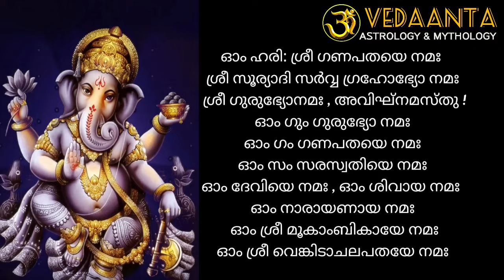ഭരണി നക്ഷത്രക്കാരുടെ ജീവിതത്തെ സാരമായി ബാധിക്കുന്ന 10 സ്വഭാവ രീതികൾ /10 points of bharani star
ഭരണി നക്ഷത്രക്കാരുടെ ജീവിതത്തെ പ്രതികൂലമായി ബാധിക്കുന്ന 10 നെഗറ്റീവ് സ്വഭാവങ്ങളും അവയുടെ തിരുത്തലുകളും
N B : ഫോണിൽ കൂടി വ്യക്തി പരമായ ജ്യോതിഷ കാര്യങ്ങൾ  അറിയുന്നതിനും,  തൽക്കാല  പ്രശ്ന ചിന്തനകൾക്കും ഓൺ ലൈനായി ദക്ഷിണ( FEES) നൽകേണ്ടതാണ് ... അതിനു ആദ്യം  നിങ്ങളുടെ പേരും സ്ഥലവും പറഞ്ഞു  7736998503  നമ്പറിൽ WHATS APP   മെസ്സേജ് തരിക..". അതിനു ശേഷം അനുവദിക്കപ്പെടുന്ന സമയത്തു മാത്രം  ഫോണിൽ വിളിക്കുക .

MORE DETAILS :VEDANT SHARMA (SAJEEV VYASAN)
Treasurer
THIRUVITHANCORE JYOTHISHA PARISHIT
Reg.no:TVM/TC/864/2022
THIRUVANANTHAPURAM